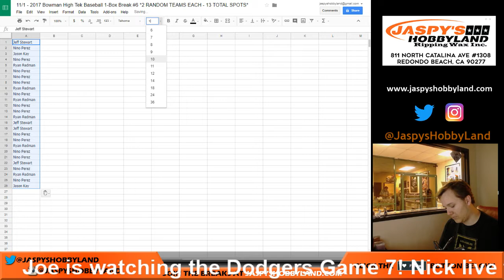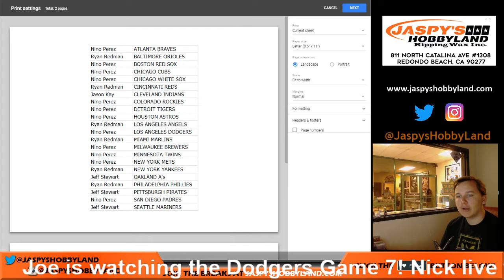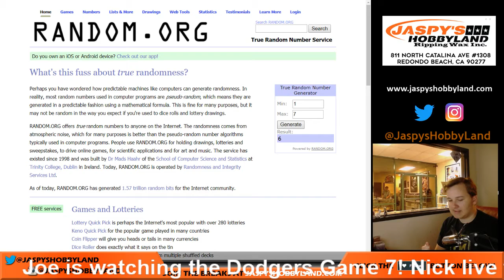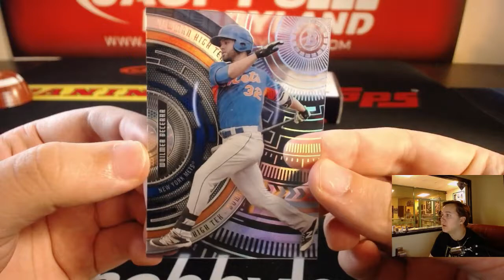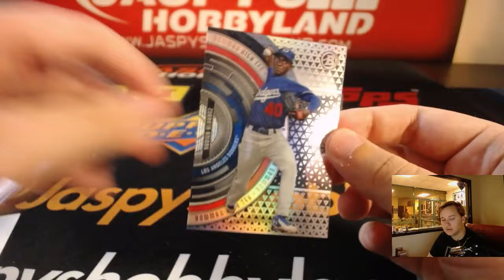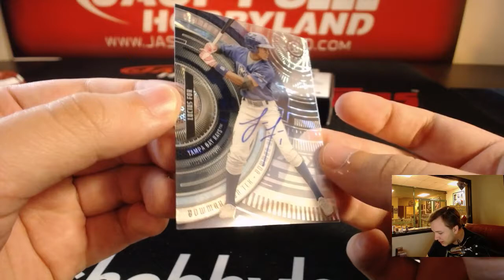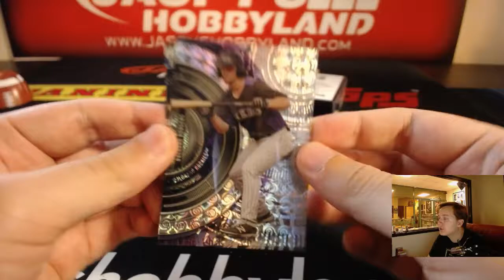11/1 - 2017 Bowman High-Tek Baseball 1-Box Break #6